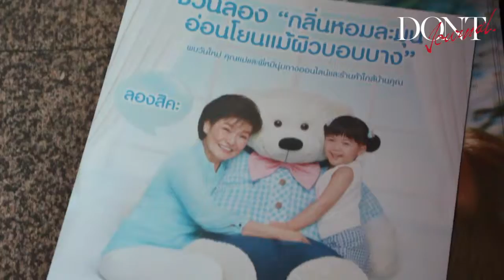DONT Journal 2.4 (25/02/2016)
พบกันทุกวันพฤหัสบดี สามารถรับได้ฟรีตามร้านกาแฟชั้นนำ จุดแจกกว่า 570 แห่งทั่วประเทศ และบนสถานีรถไฟฟ้า BTS ทั้ง 10 สถานี ได้แก่ หมอชิต / อารีย์ / อนุสาวรีย์ชัยสมรภูมิ / สยาม / ชิดลม / เพลินจิต / อโศก / พร้อมพงษ์ / ศาลาแดง / ช่องนนทรี ตั้งแต่เวลา 17.00 น.